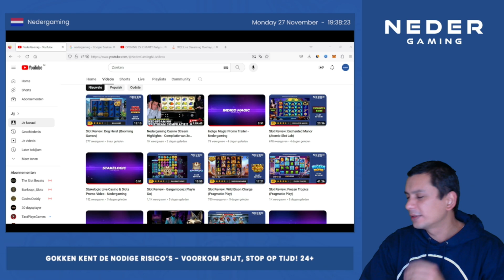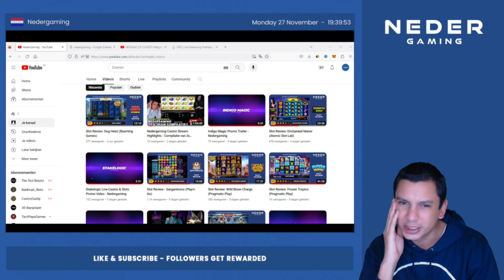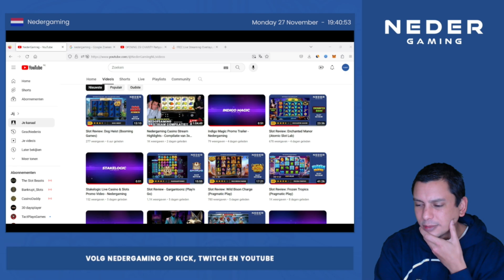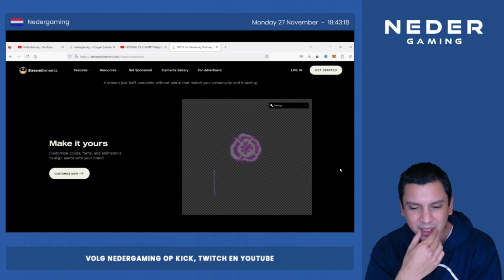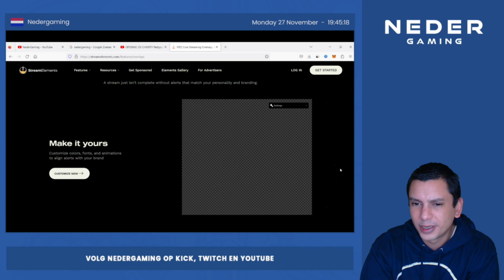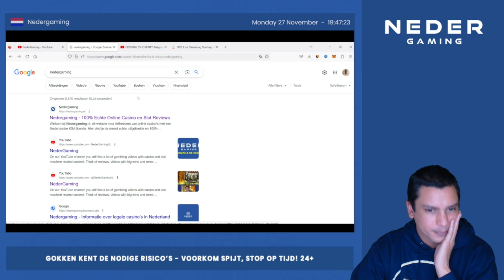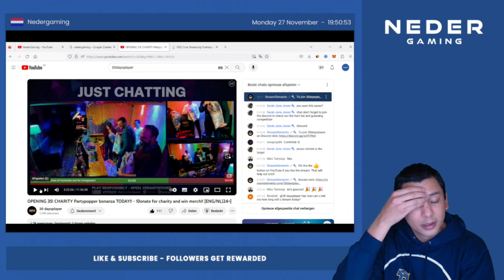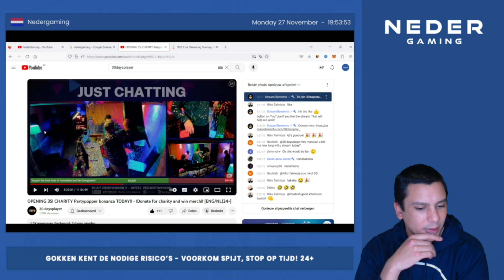Nedergaming Update - Livestreams, Casino Design, 30 Days Player en Meer...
𝗛𝗼𝗼𝗳𝗱𝘀𝘁𝘂𝗸𝗸𝗲𝗻
0:00 Verantwoord gokken intro
0:17 Video trailers en samenwerkingen
3:54 Casino Streams planning
12:10 Stream Elements & Alerts
15:30 Nedergaming website help
17:30 30 Daysplayer donatie casino stream
22:50 Verzoeken van volgers
24:05 Afsluiting

𝗩𝗶𝗱𝗲𝗼 𝗼𝗺𝘀𝗰𝗵𝗿𝗶𝗷𝘃𝗶𝗻𝗴
Hierbij even een korte update over de voortgang van het Nedergaming YouTube kanaal, de opkomende samenwerkingen en de planning voor de komende weken.